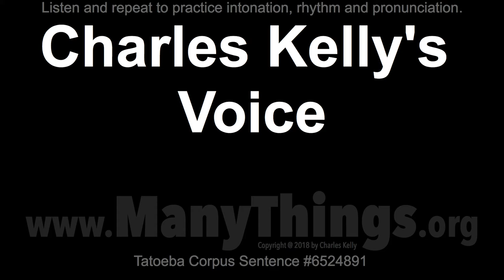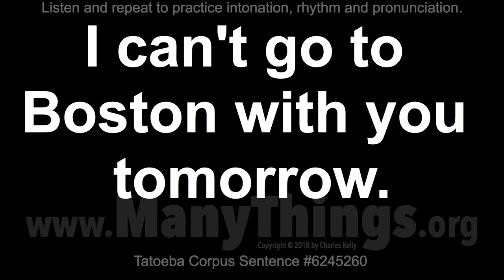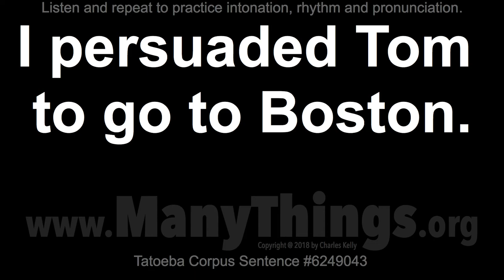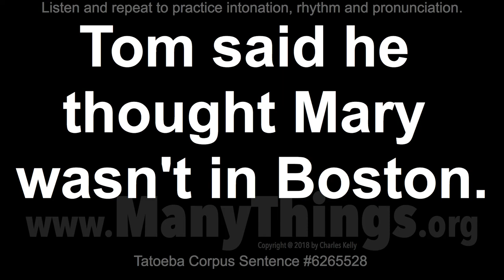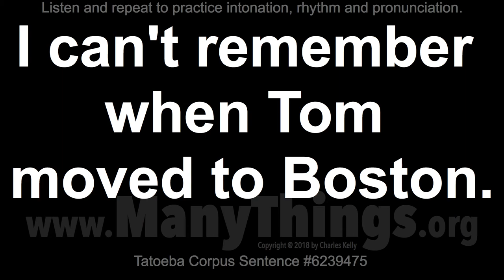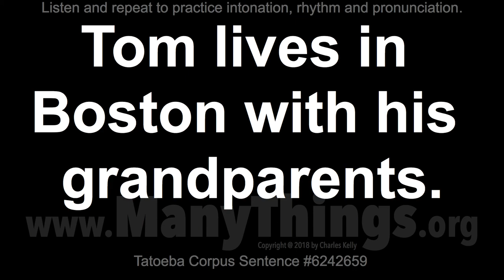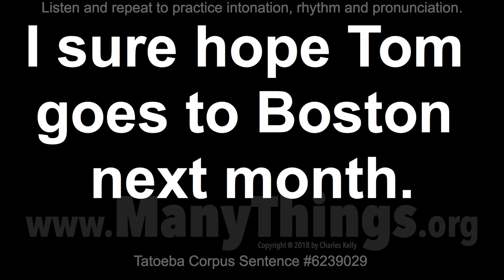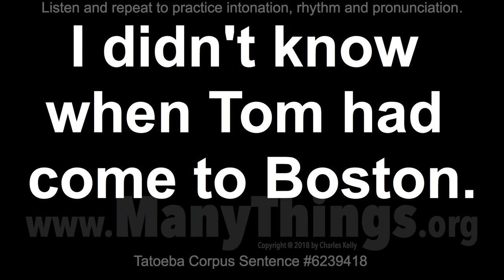Tom Sentences - 2018 #21 - 50 English Sentences with "Boston"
Also, try repeating with names of other people and cities.

I asked Tom why he was in Boston.

Tom and Mary were both happy in Boston.

Tom left Boston in 2013.

Tom may come back to Boston soon.

Tom won't be coming to Boston this summer.

Tom won't have to go to Boston this month.

I can't go to Boston with you tomorrow.

Tom said that he'll go to Boston tomorrow.

Tom will be in Boston the week after next.

Both Tom and Mary were happy in Boston.

Do you ever see Tom when you're in Boston?

How long did it take Tom to get to Boston?

I persuaded Tom to go to Boston.

I should've let Tom go to Boston with you.

I think Tom is going to Boston next month.

I wonder whether Tom is in Boston or not.

I wonder whether Tom will like Boston or not.

Tom almost did that when he was in Boston.

Tom and I've just gotten back from Boston.

Tom said he didn't live in Boston anymore.

Tom said he thought Mary wasn't in Boston.

Tom will be going back to Boston tomorrow.

Tom isn't likely to be in Boston now.

I didn't want Tom to go to Boston with me.

I don't think Tom is back from Boston yet.

I wonder whether Tom likes Boston or not.

I wonder whether Tom went to Boston or not.

I can't remember when Tom moved to Boston.

I think Tom will come to Boston on Monday.

I wonder whether or not Tom is in Boston.

I wonder whether or not Tom likes Boston.

Tom and I wanted to go to Boston together.

Tom and I'll be in Boston for three weeks.

Tom was born in 2013 in Boston.

Tom won't likely be in Boston next Monday.

I wonder whether or not Tom went to Boston.

I wonder whether or not Tom will like Boston.

Tom lives in Boston with his grandparents.

Tom moved to Boston just three months ago.

Tom should stay in Boston for a few weeks.

Both Tom and Mary were in Boston last week.

I sure hope Tom goes to Boston next month.

I wonder whether or not Tom has left Boston.

I wonder whether Tom will go to Boston or not.

Tom is going to go to Boston next weekend.

Tom is likely to be in Boston next Monday.

Tom said he wasn't in Boston at that time.

Tom says he's never been to Boston before.

Tom told us about his last trip to Boston.

I didn't know when Tom had come to Boston.